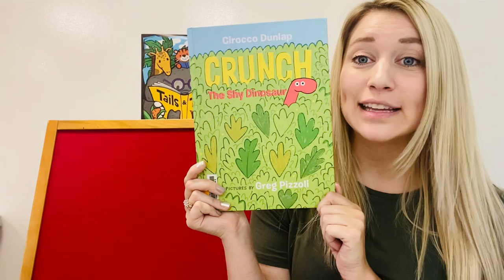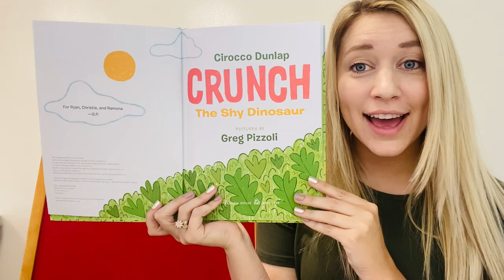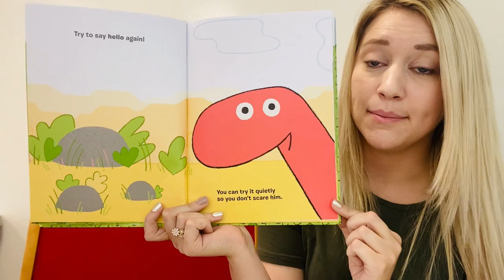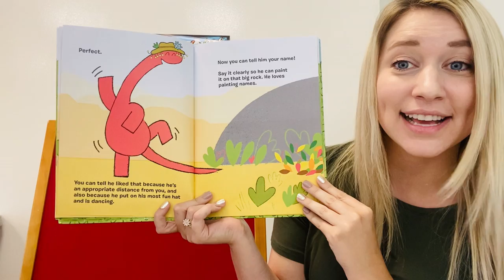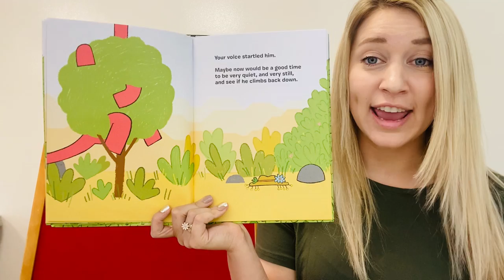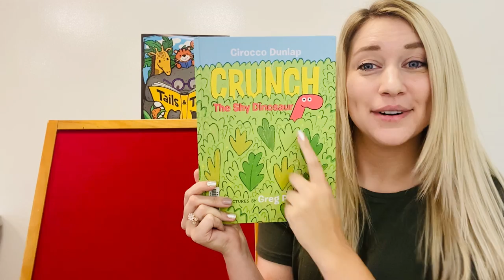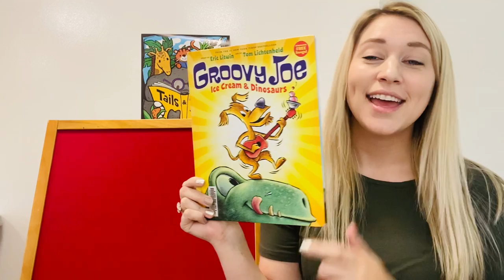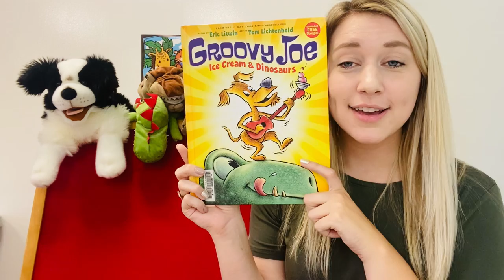Animal Antics: Dino Tales